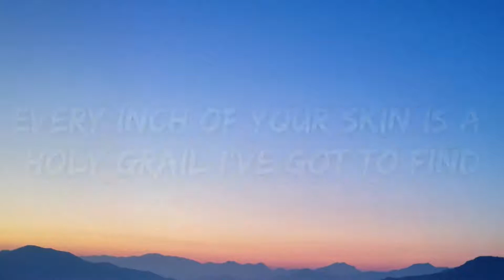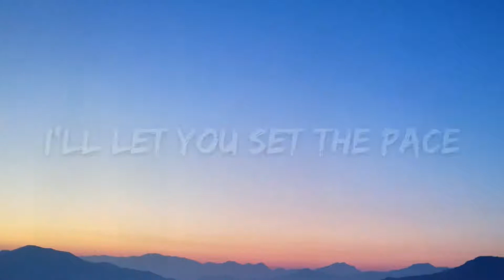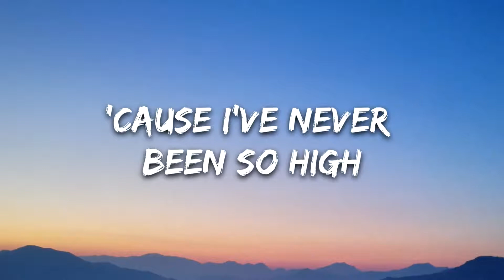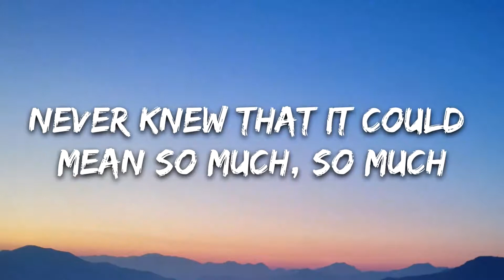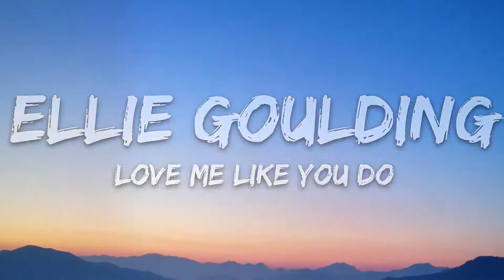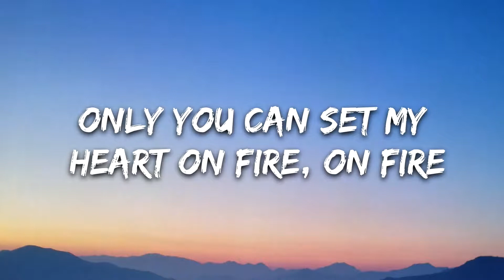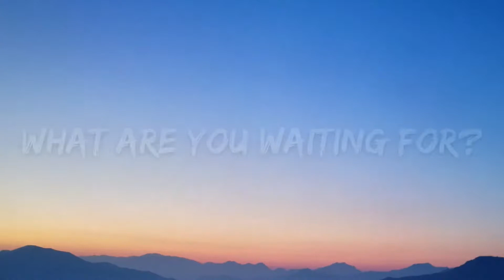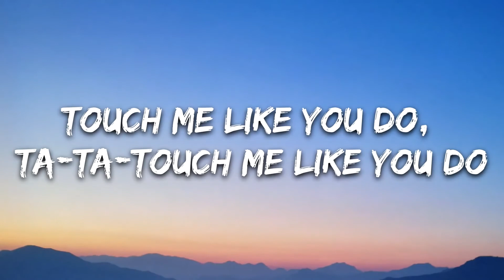Ellie Goulding - Love Me Like You Do [30 Minutes Remix Song]